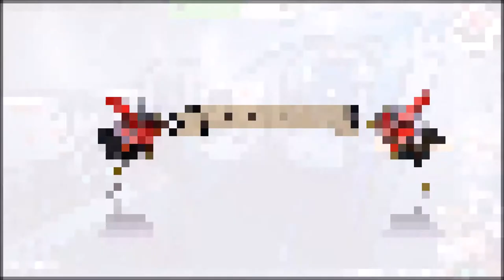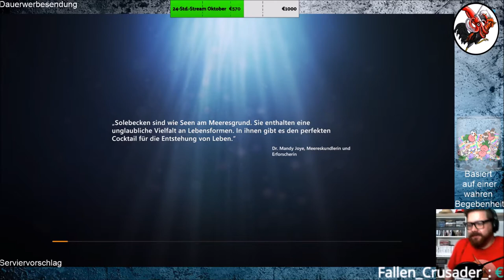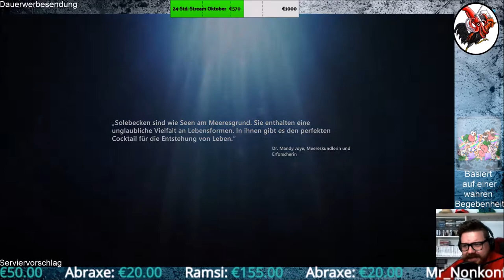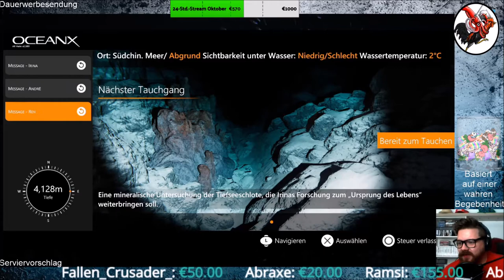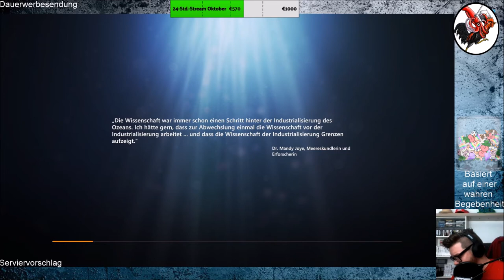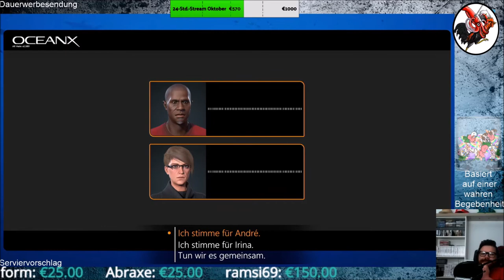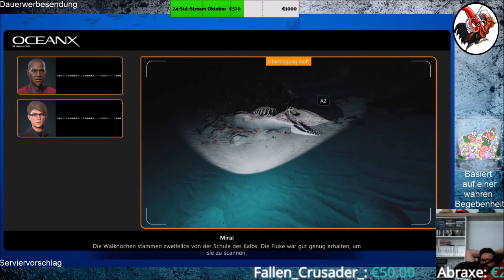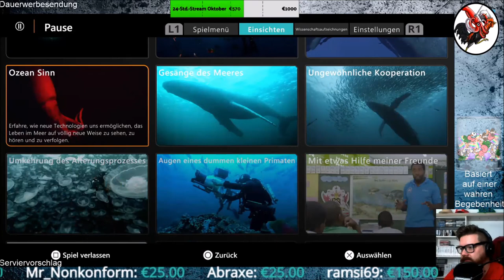Beyond Blue #08 Tod in der Dunkelheit